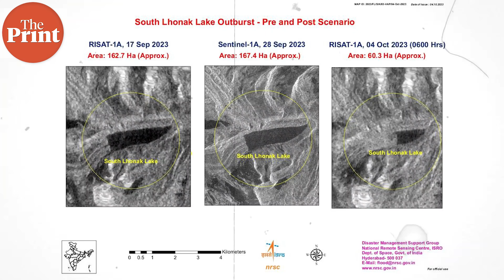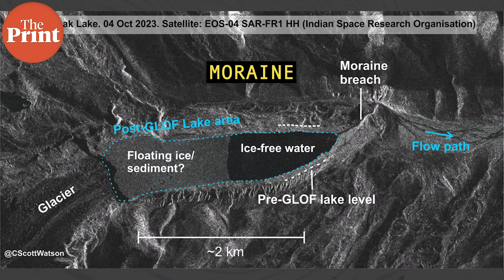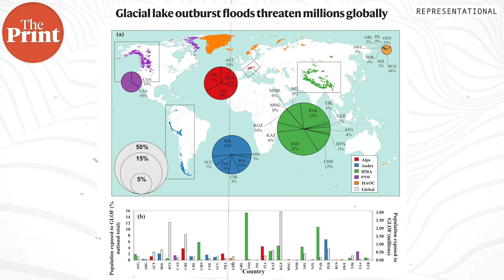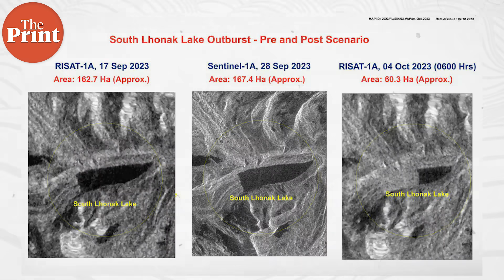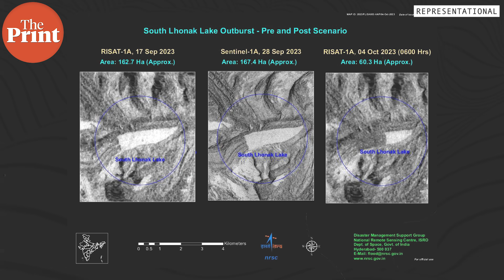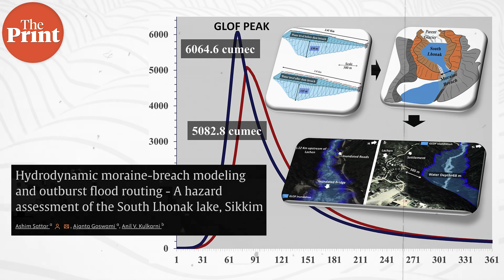How a burst glacial lake caused Sikkim flood & what’s Glacial Lake Outburst flood (GLOF)?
Large parts of infrastructure and many people were swept away in Sikkim on the morning of the 4th of October, due to a glacial lake outburst flood or GLOF. What is it and how does it occur? ThePrint’s Sandhya Ramesh explains.